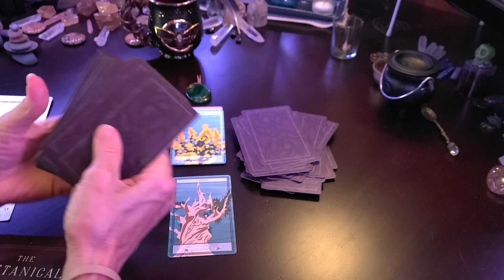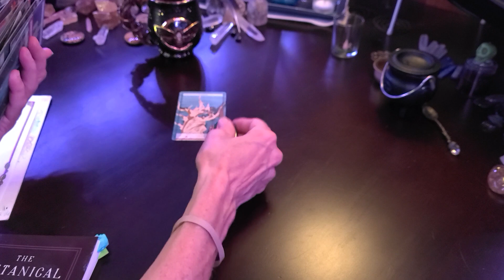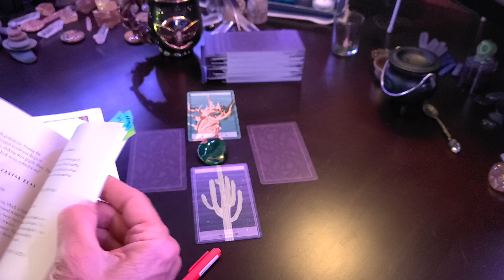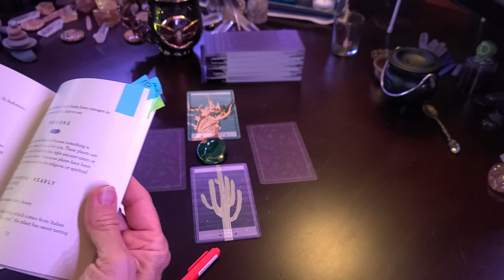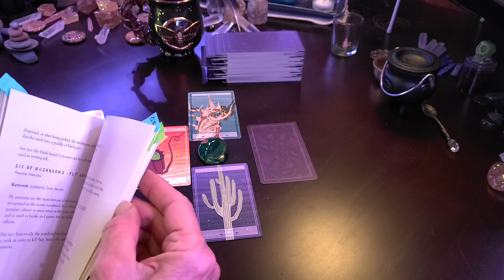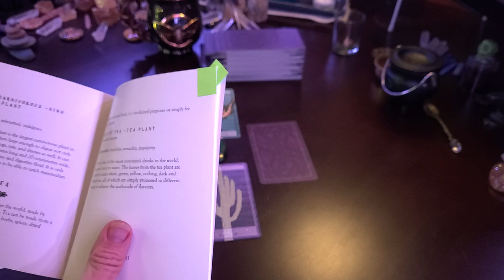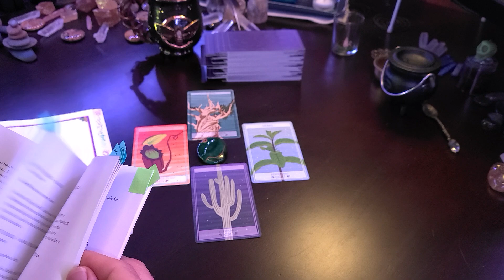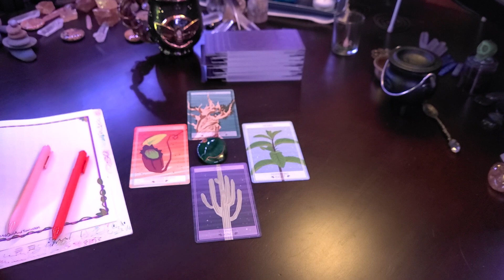TorhallasReadings 10Aug2021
WeighAnchorTarot challenge hosted by Tarot by Veronica
Judgment